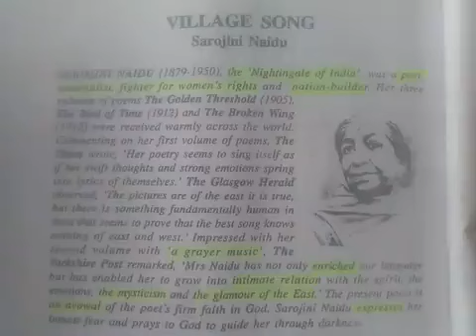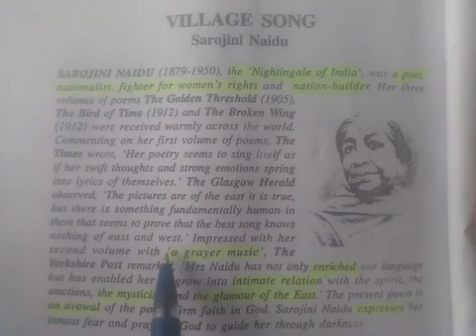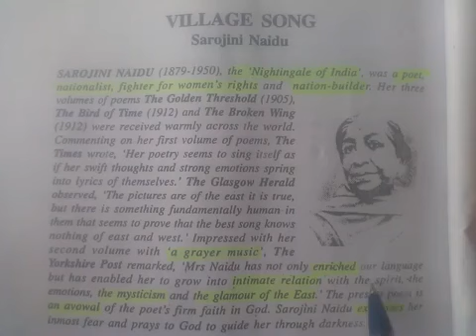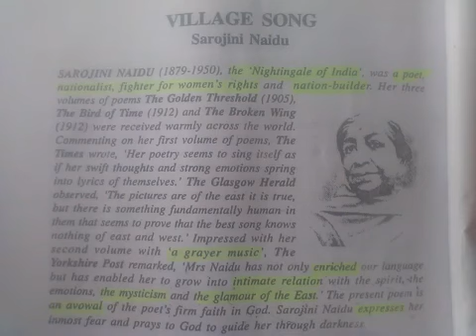RAINBOW CLASS-XI VILLAGE SONG PART-2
Sarojini Naidu